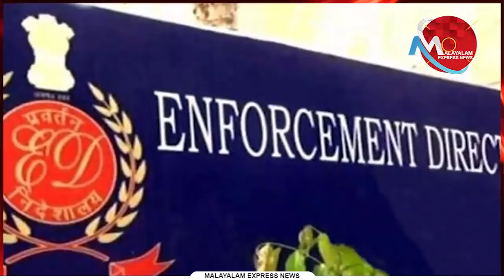ടീമേ......സുരേന്ദ്രൻ പെട്ടു!!!കൊടകരകയിലെ കുഴൽപ്പണ കേസിൽ സുരേന്ദ്രനെ ചോദ്യം ചെയ്തേക്കും?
ടീമേ. സുരേന്ദ്രൻ പെട്ടു!!!

കൊടകരകയിലെ കുഴൽപ്പണ കേസിൽ സുരേന്ദ്രനെ ചോദ്യം ചെയ്തേക്കും?

Tag-Generator-Youtube-malayalam news-global